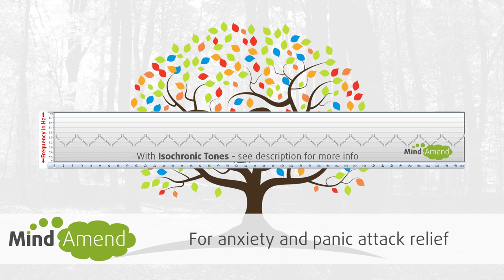Anxiety and Panic Attack Relief Calming Mix - Alpha Isochronic Tones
A relaxing and peaceful music collection combined with alpha wave isochronic tones (8-8.6Hz).  Designed to help reduce symptoms of anxiety or a panic attack.

This track is designed to lower your brainwave activity to a more relaxed mental state in the low alpha range.

The isochronic tones in this session cycle begin at 8.6Hz the low alpha frequency range.   It gradually ramps down over 5 minutes to 8Hz, where it then ramps back up to 8.6Hz over the next 5 minutes.  This cycle is then repeated for the rest of the track.  You can listen to it for as long as you need but I recommend listening for a minimum of 10 minutes to give it a chance to start working and influencing your brainwave activity.

This is a brainwave entrainment audio session using isochronic tones combined with music.  The isochronic tones are the repetitive beats you can hear on top of the music throughout the track.  If brainwave entrainment and isochronic tones are new concepts for you, there is some information about them and how it works

To add further power to the stimulation, amplitude modulation effects have been applied to the music.  The modulations produce soothing vibrations that are synced with the isochronic tones.  More info on how these mind music effects work

Ideally, listen to this in a calm and quiet environment and in a comfortable upright position.  Although you may find it very relaxing, it's not specifically designed to make you fall asleep.  So I recommend listening to it during the daytime.

Although headphones are not required, using them will usually help to block out distracting external noises.

Adjust the volume to a level you feel comfortable with.  It shouldn't be so loud that it hurts your ears or becomes too distracting.

Artist credit:
Blue Waves - Pawan Krishna
Fjallsippa - Strom
Plegaria - Ecovillage
State Of Grace - Ecovillage
The Birds World - Elm Lake
Doorway Of Light - Ecovillage
Tranquil - Elm Lake
Winter Blossom - Cora Zea
Weightless Moments - Mathilda Skonare Karlsson
Whispering Our Name - Cora Zea
Dvala - Ever So Blue